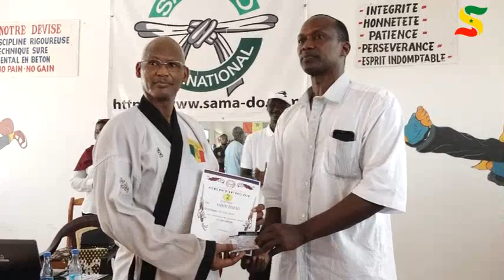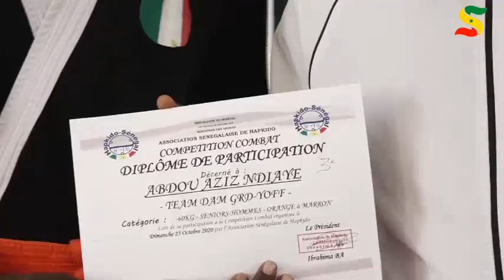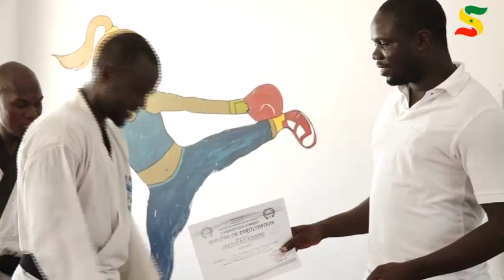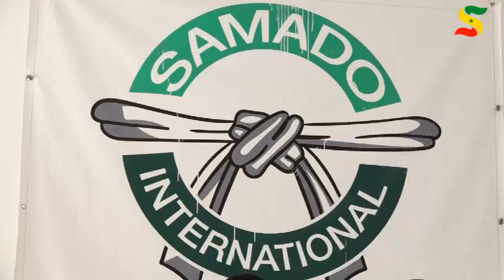SAMADO : Competition de passage de grades